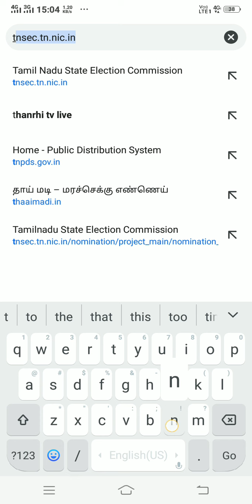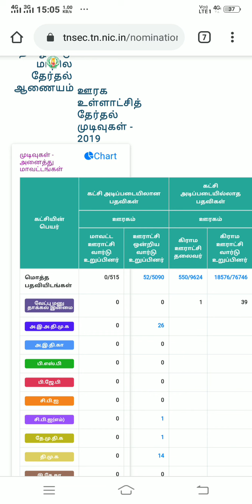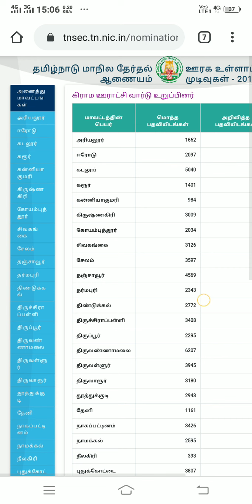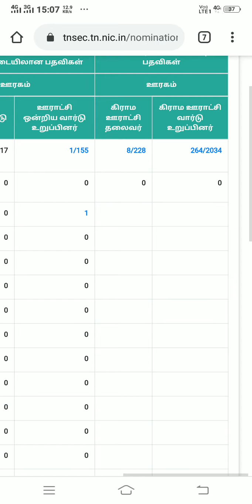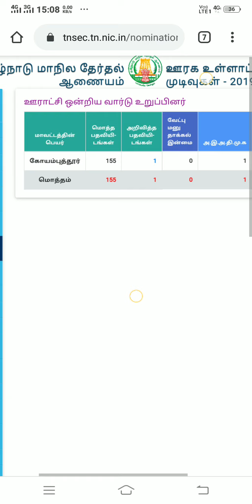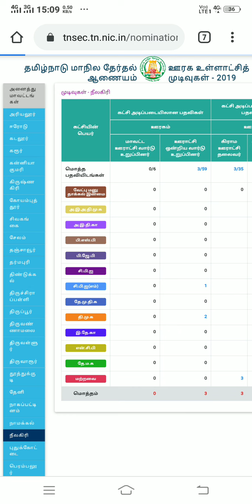உள்ளாட்சி தேர்தல் நிலவரம் 2019 / How to check Panchayat Election Results